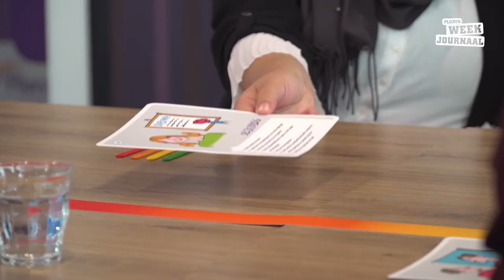Weekjournaal staat open voor feedback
Cardo Theater opende het nieuwe seizoen met een topper: Samantha Steenwijk. Het publiek was razend enthousiast over haar optreden. En over positieve reacties gesproken: het langverwachte Feedbackspel is er bijna! Voortaan kun je op een speelse en gemakkelijke manier aangeven wat je van elkaar vindt. Dat is leerzaam voor iedereen, vindt Monique Kavelaars, die het spel heeft gespeeld met leden van de cliëntenraad.